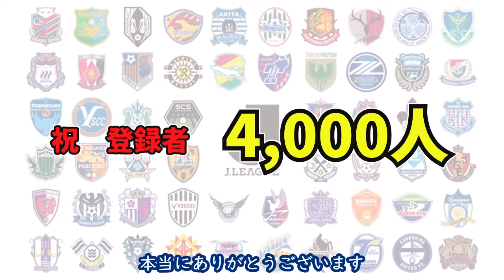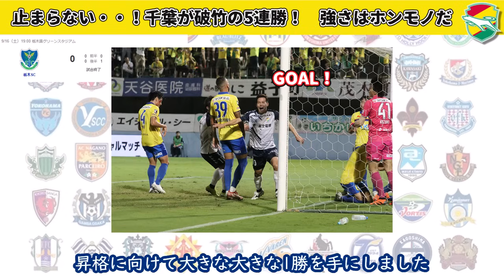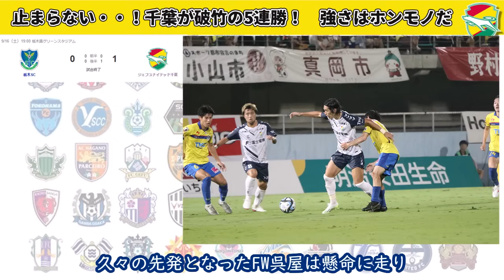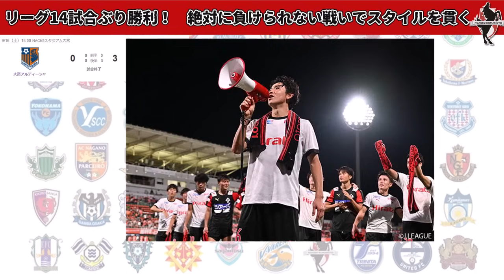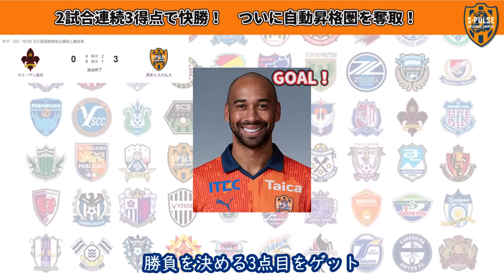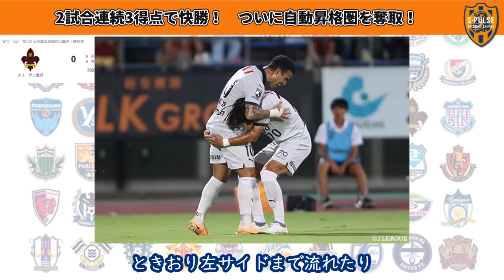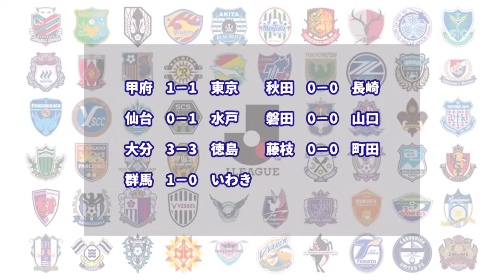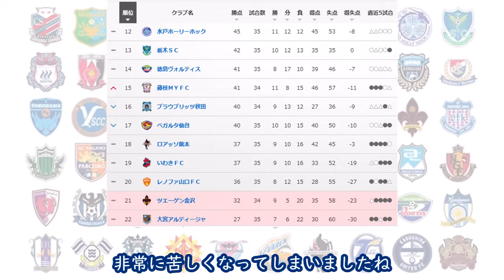王国清水がついに2位浮上！千葉が5連勝でPO圏内に進撃！熊本は3か月ぶり勝利で沸くも大宮が・・【最新順位&J2情報まとめ】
2023シーズンJ2リーグ第34節の注目カードと最新順位をチェック！
【目次】
1:01　山形VS岡山
4:46　栃木VS千葉
8:32　大宮VS熊本
11:36　金沢VS清水
15:31　他会場の結果と順位表

【関連動画】
●いま千葉が1番強いです